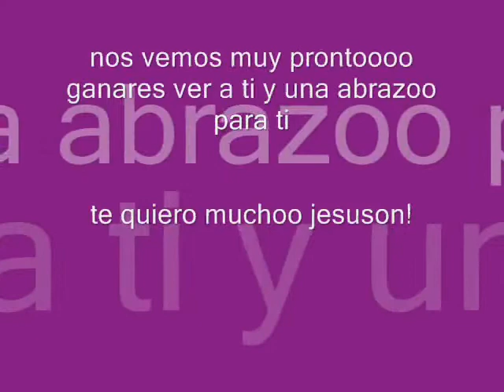para mi mejor amigo jesuson!